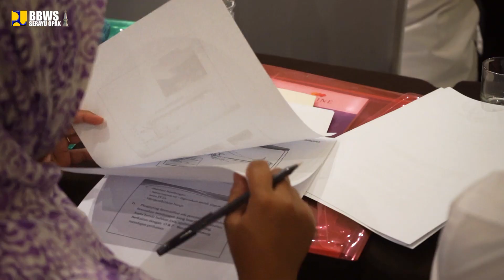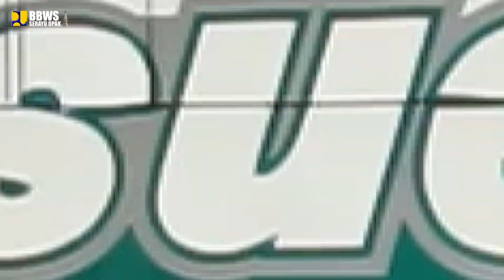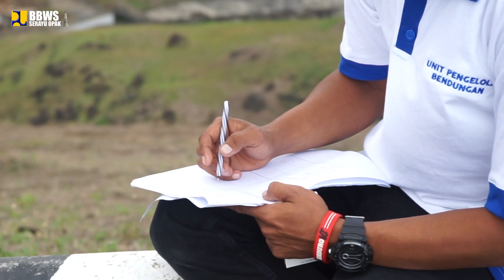Bimbingan Teknis Pemantauan/Monitoring Bendungan BBWS Serayu Opak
Operasi dan Pemeliharaan SDA I Unit Pengelolaan Bendungan mengadakan  Bimbingan Teknis  Pemantauan/Monitroing Bendungan pada tanggal 12-14 September 2018.